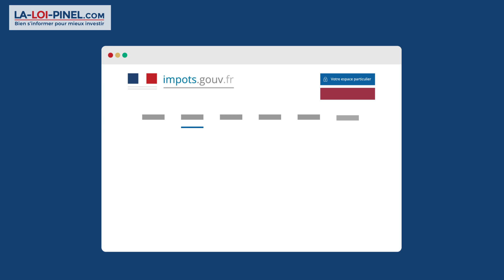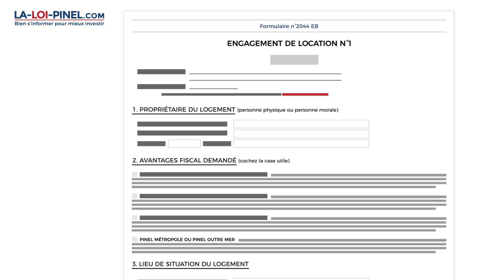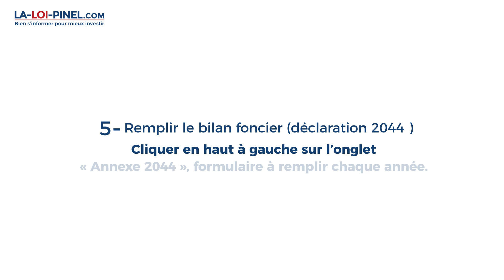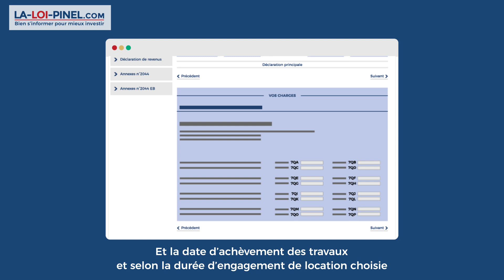Loi Pinel : comment remplir sa première déclaration d'impôts en ligne ?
Prélèvement à la source, déclaration en ligne... Vous êtes perdus ? Pas de panique ! On vous résume tout en une vidéo pour vous aider à rédiger votre première déclaration Pinel en ligne.

En clair, vous saurez quoi inscrire dans les différents documents :

✔ Formulaire 2044
✔ Formulaire 2044 SPE
✔ Formulaire 2044 EB
✔ Formulaire 2042

Toutes les informations indispensables sont à retrouver sur notre site internet